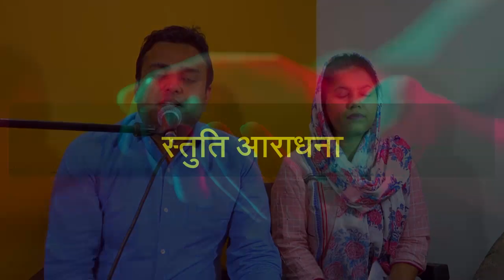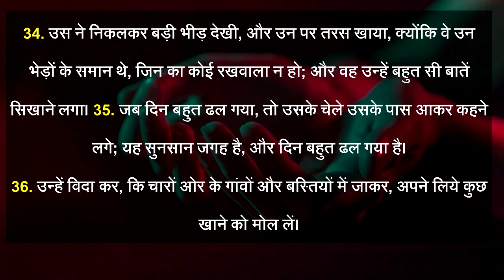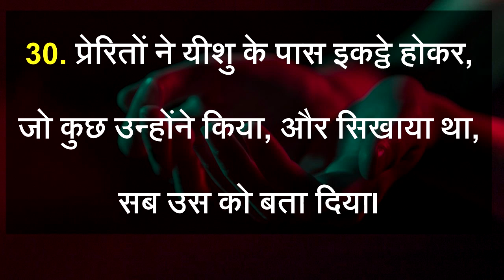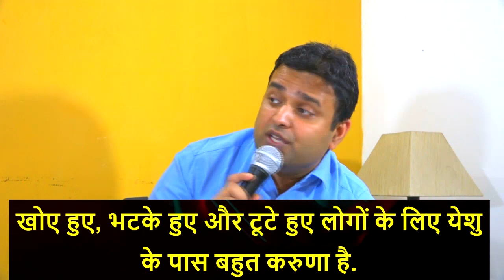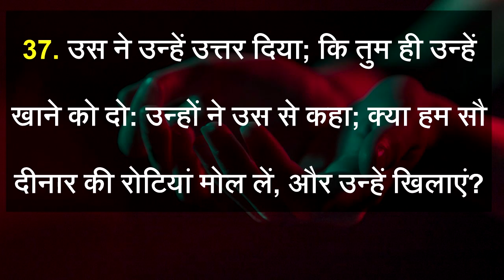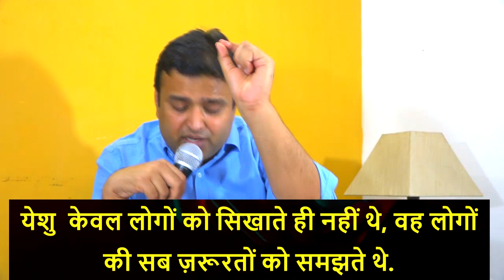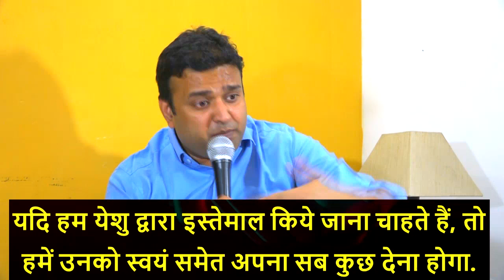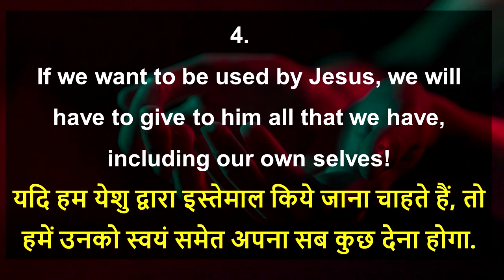YNS SUNDAY SATSANG | 17-05-2020